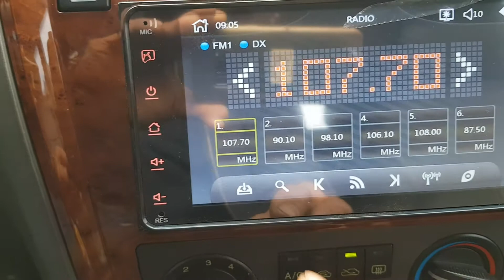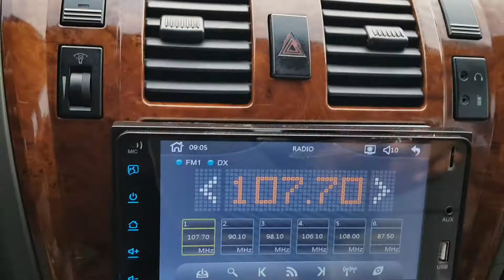/156334/ HYUNDAI TERRACAN EX290 2004 / ROOFCARRIER+CAMERA/TV/